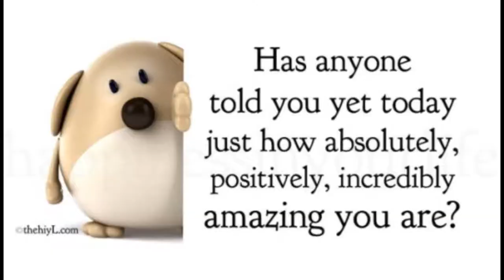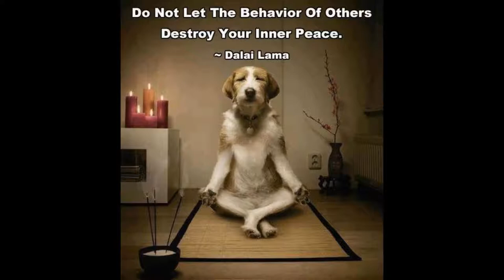2-8-19 Pic Video My love For You The Purse Cutters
One day I will explain our name. This music has no effects
A picture video my first. I synced the lyrics to the photos
I really like it. Took a long time. It was Worth it
Arrangement by The Purse Cutters
Pyramids To Mars Publishing BMI